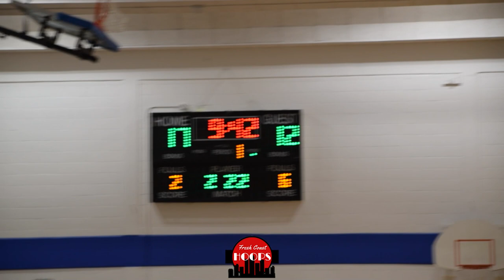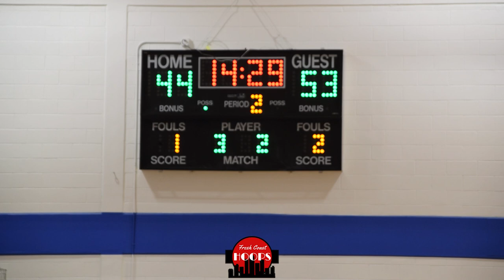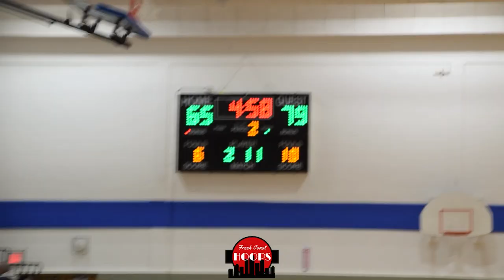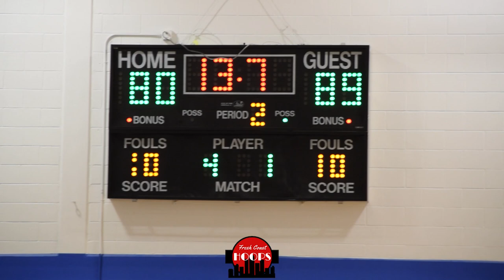Jaquan Johnson Drops 39 Point Triple Double?! Pius XI vs Madison East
Full game highlights of Pius XI taking on Madison East at the Oak Creek Autism Showcase! Pius XI was led by 2024 point guard Jaquan Johnson with 39 points, 13 rebounds, 11 assists, and 8 steals. Madison East got 20 points from Daquan Reynolds and 19 from Camron Henderson.